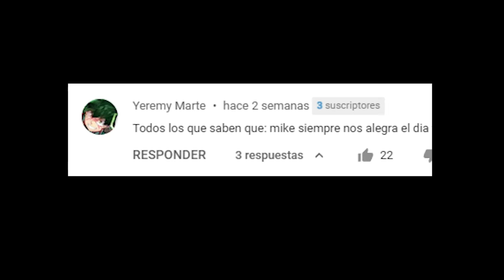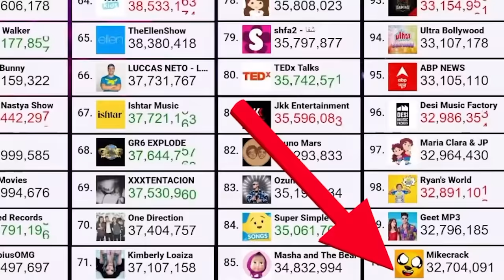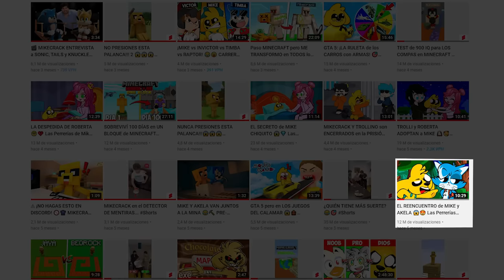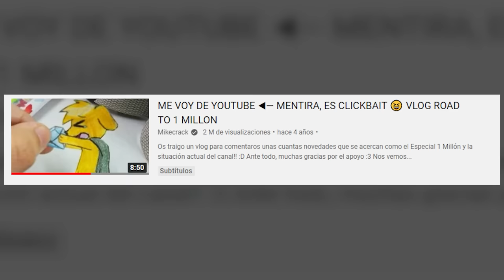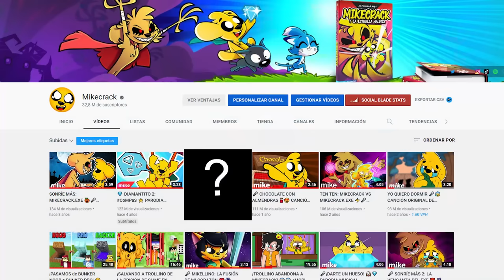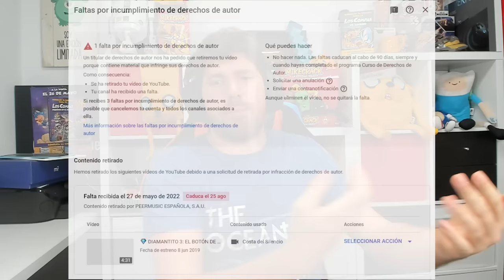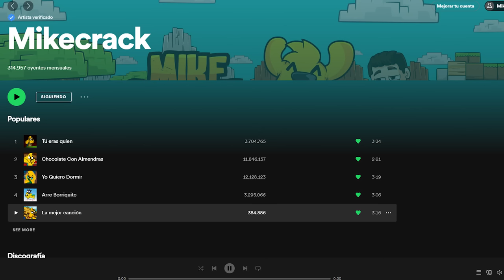YA NO HARÉ MÁS VÍDEOS... ◀— MENTIRA, ES CLICKBAIT 🤣 VLOG ESPECIAL TOP 100 SUBS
Si la gente pregunta, yo respondo... ¿Dejaré YouTube? ¿Las Perrerías de Mike se cancelan?  ¿Qué paso con Diamantito 3?
⭐ Mkecrack y La Estrella Maldita ⭐

⏰ TIEMPOS ⏰
0:00 Introducción
1:05 TOP 100 Suscriptores
3:58 ¿Dejaré de hacer vídeos?
7:47 Se CANCELAN Las Perrerías de Mike?
9:46 ¿Qué pasó con Willy?
13:32 ¿Qué pasó con DIAMANTITO 3?
15:05 Respondiendo a mis HATERS